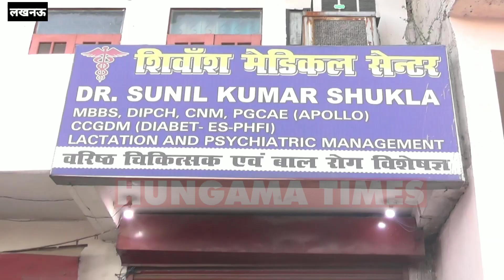Holi के रंग संग की कड़ी में शिवांश मेडिकल सेंटर के ओनर डॉ० सुनील कुमार शुक्ला से खास बातचीत